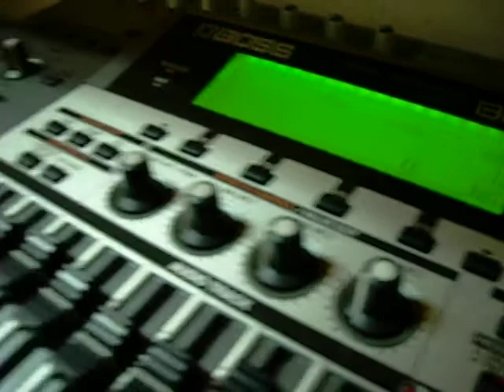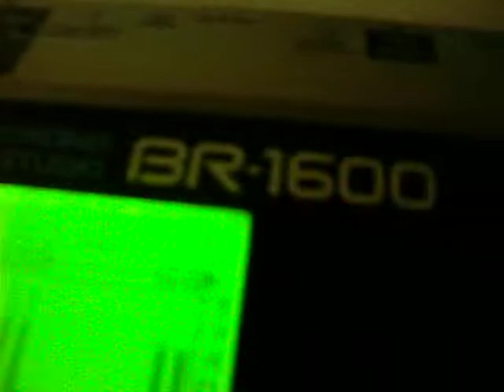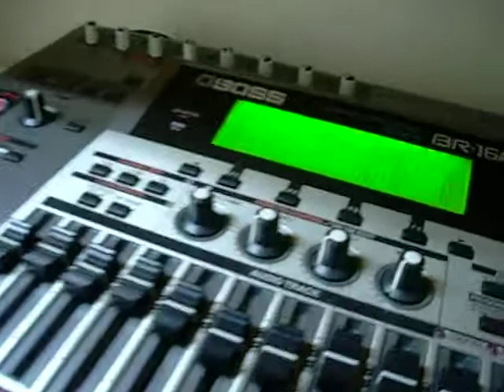インポートしたフォト 00359